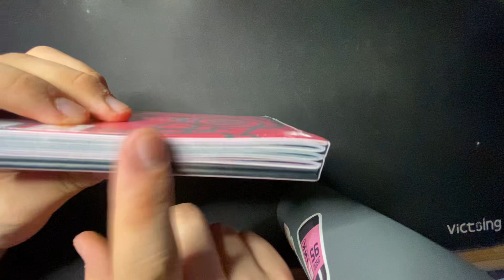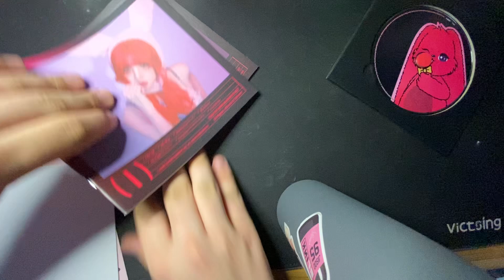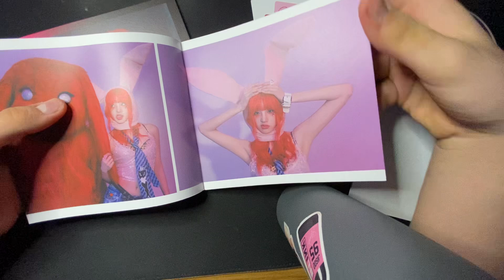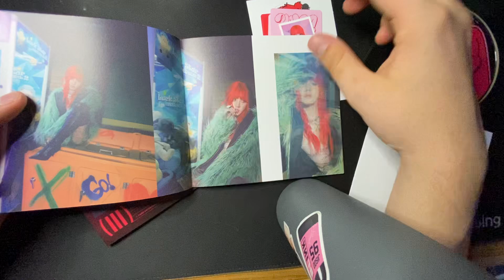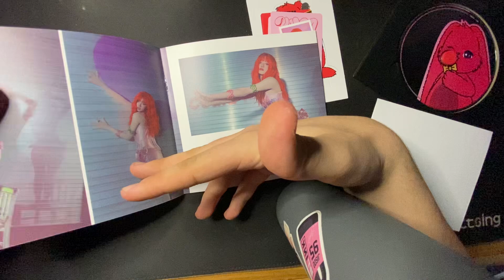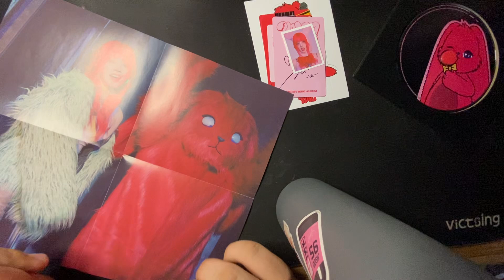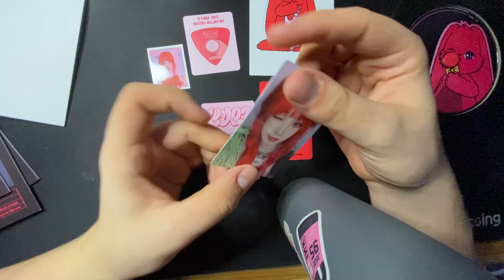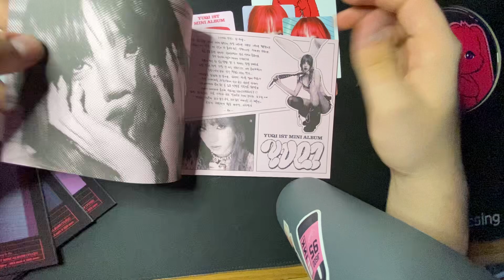❤️Unboxing Yuqi 1st Mini Album!!❤️